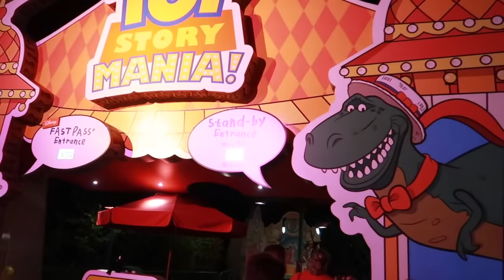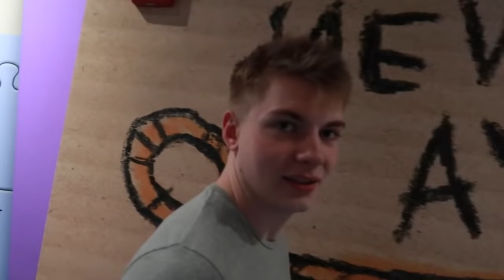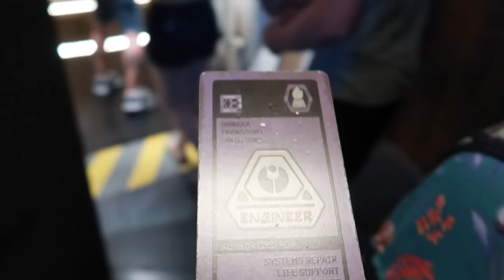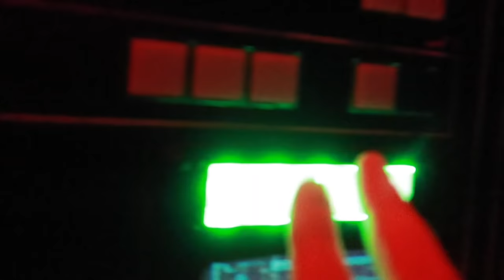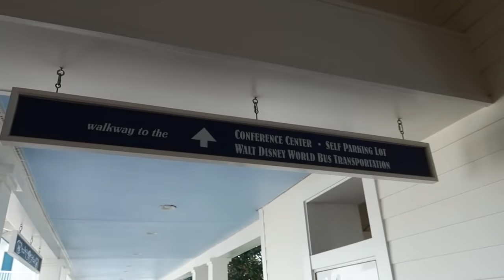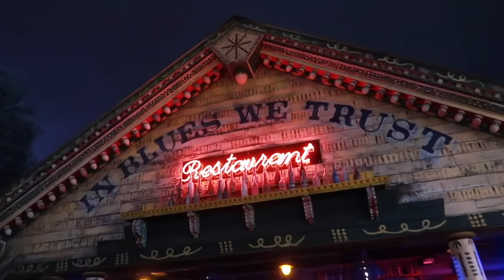Galaxy's Edge | Festival of Fantasy Parade | House of Blues | Walt Disney World Vlog | October 2019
Join us for our early (6 a.m.!) start at Hollywood Studios' Extra Magic Hours to do the rides in Galaxy’s Edge and Toy Story Land, followed by some park hopping to Magic Kingdom to catch the Festival of Fantasy parade and a couple of other favourite rides. We end the day with dinner at House of Blues in Disney Springs.

It’s an early start for the whole Cheers Ears team as we arrive for the 6 a.m. Extra Magic Hours at Walt Disney World’s Hollywood Studios. The cast members do a great job of controlling the crowd in a “human train” to ensure no one gets trampled in the rush to get to Galaxy’s Edge. Even so, by the time we get there the standby wait times are already at 55 minutes for MiIlennium Falcon:Smuggler''s Run!

We decide to come back to Galaxy’s Edge once the initial rush has subsided and head to Toy Story Land instead. This proves to be a good move as it is really quiet and we get to ride Slinky Dog Dash in the dark as well as Toy Story Mania. Luke and Daisy ride Rock'n'Roller Coaster three times and we go back to Slinky Dog Dash again so that Tracey can face her fears in daylight!

After a quick stop for coffee and sweet snacks from Joffrey's in Pixar Place we finally make it back into Galaxy's Edge where we rub shoulders with Chewbacca and, thankfully, avoid the Storm Troopers this time. We browse the marketplace shops of Batuu's Black Spire Outpost and sample the Ronto Wraps from Ronto Roasters before making it onto Millennium Falcon:Smuggler's Run as Gunners and Engineers. We pass Rey and Chewbacca again as we head out to join the standby queue for Star Tours.

It’s only 10.25 a.m. as we leave the park and jump on the Disney Skyliner to Epcot. We walk to the Boardwalk where we get a bus to Walt Disney World's Magic Kingdom.

We enjoy our FastPasses for Jungle Cruise and Pirates of the Caribbean and use the Mobile App to order a couple of Dole Whips from Aloha Isle in Adventureland before finding a spot to view the Festival of Fantasy parade as it comes through Frontierland.

Daisy and Keith enjoy a last ride on Splash Mountain and, on our way to ride way the Tomorrowland Transit Authority PeopleMover, we pass through Liberty Square,  where Daisy enlightens us with some interesting facts about the American Revolution.

Back at Kidani Village we spot a few animals on the Savannah on our way to catch the bus to Disney Springs where we end our busy day enjoying dinner and live music at House of Blues.

Daisy's fun historical "facts" = Reference: “Paul Revere’s Ride” by Henry Wadsworth Longfellow 1860